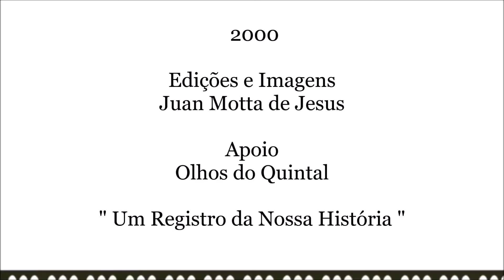Asas da Ilusão - Accioly Netto (DJ Juan Motta)